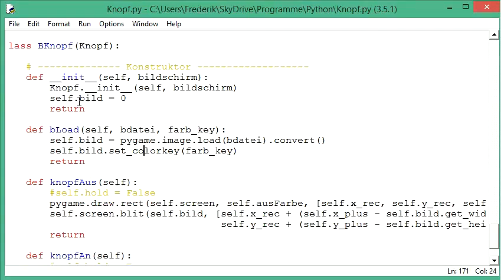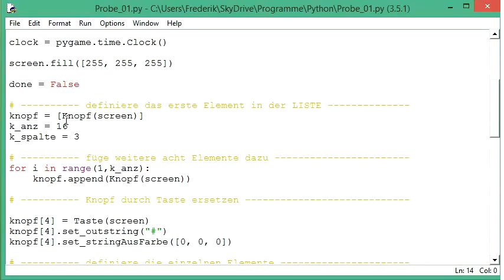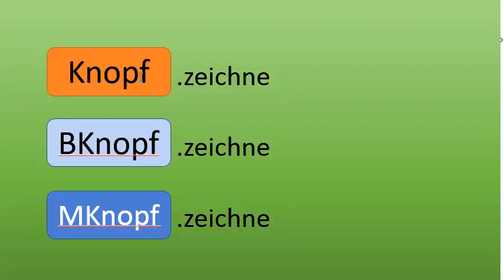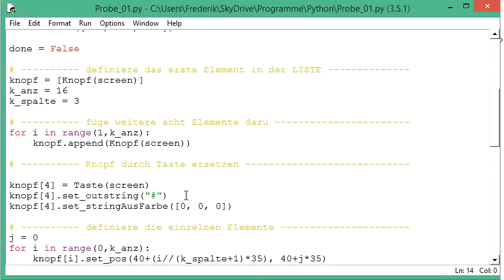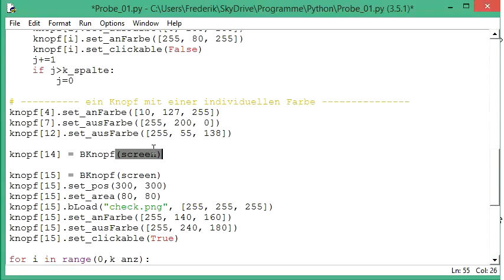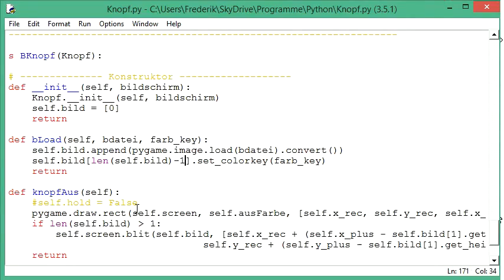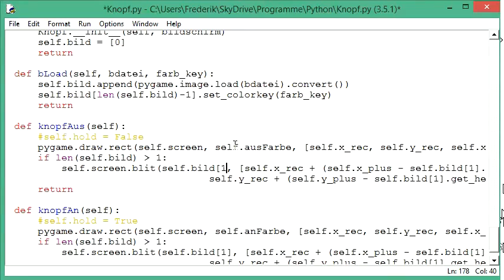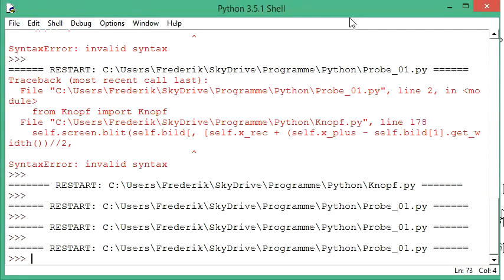038 Python programmieren: Umgang und Vorteil von Listen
Nachdem wir in der letzten Folge ein Bild auf den Bildschirm gesetzt haben, werden wir in dieser Folge die variable Handhabung von Bildern anhand von Listen vorbereiten. Dazu gibt es zunächst eine Einführung in den Vorteil von Klasseninstanzen in Listen. Dies setzen wir als nächstes in unserer Bibliothek so weit um, dass wir im folgenden Video das individuelle Verhalten von Tasten mit Bildern programmieren können.